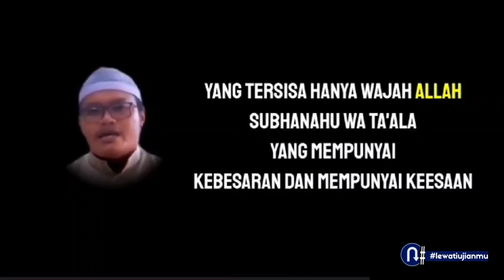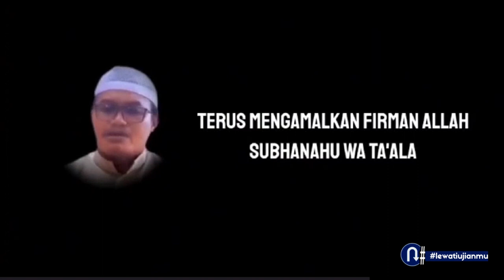PERJALANAN HIDUP MANUSIA???pilih sebelum kematian mencapaimu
dalam kehdupan kita harus selalu siap dengan sgala hal termasuk hal akhirat untuk bekal di akhirat nanti...